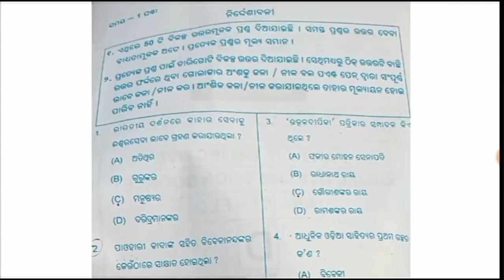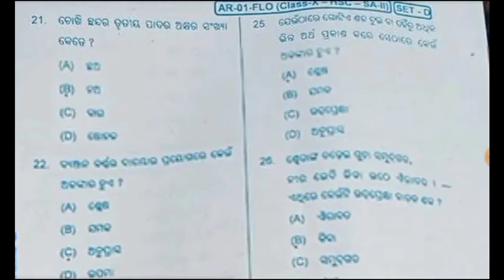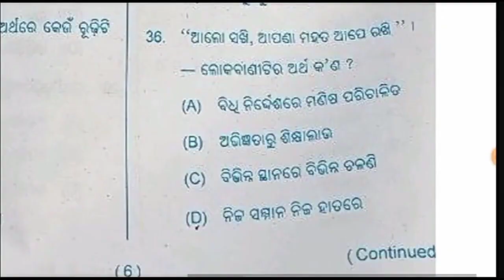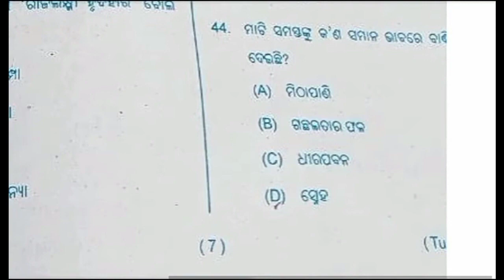20 February 2024